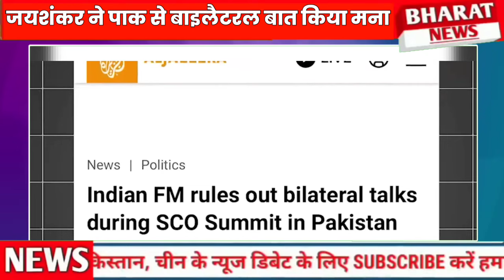Jaishankar ne kaha Pakistan se Bilateral bat ni hogi Pak ki khusi matam me badli | SCO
No bilateral talk with Pakistan Dr. S Jaishankar